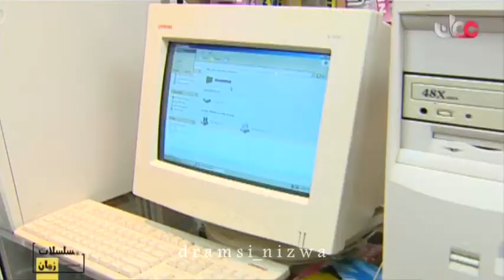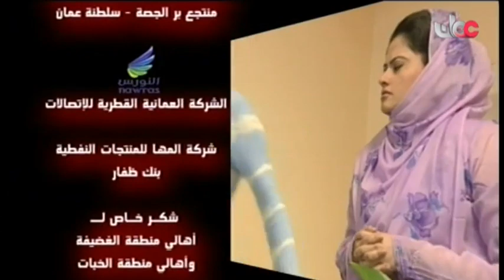المسلسل العُماني أولاد العسم الحلقة 4 إنتاج 2006